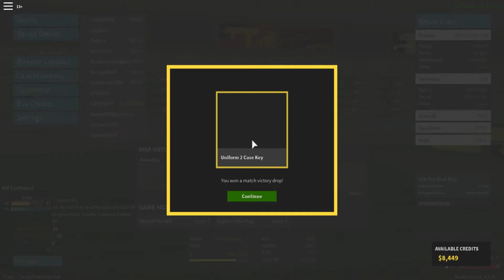Playing, Random Convos, and Friends | phantom Forces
Kon'nichiwa Fellow Explorers, This is Centuraian!

Today I'm playing phantom forces with some new friends I made on the game. Puffy asked me to record So I did. They wanted to see the video and here we are!

Also when I ended the video Brandomyeo05 told me to say ja ne instead of Sayonara, seeing as "sayonara" is pretty much saying goodbye forever.

soooo with that being said~

Jaa ne, Centurian OUT!

(even though Sayonara sounds better, I'm not saying bye forever"